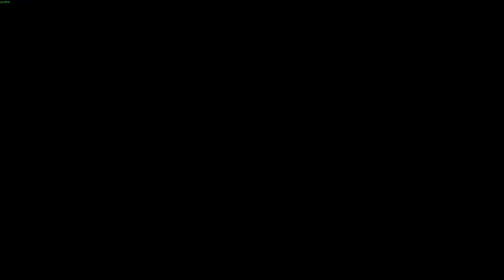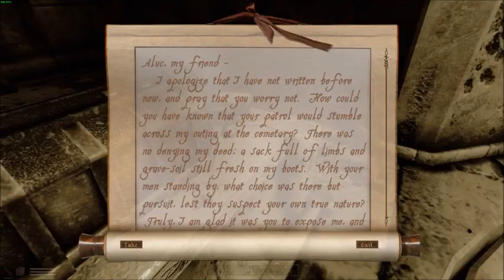THE ADVENTURES OF DEADFACE MCSKELLYTOON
His living name was probably something like, "John the Imperial".